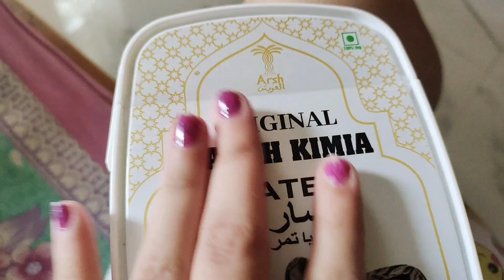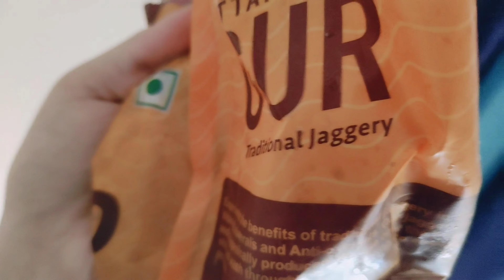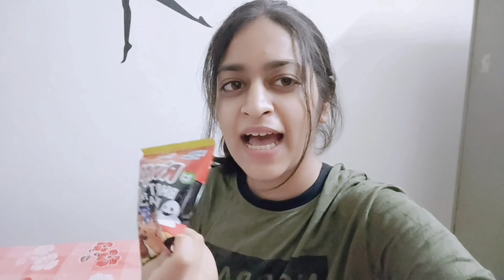I only ate food in ALPHABETICAL ORDER for 24 hours Challenge | Palak Pamnani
This video is all about a 24 hour food challenge in which I ate the foods in ALPHABETICAL ORDER.Was so much fun to do.

💖Give this a thumbs up If u liked the video👍

Comment section is all yours,so don't forget to leave your comments💬